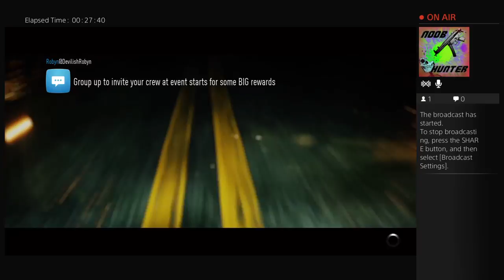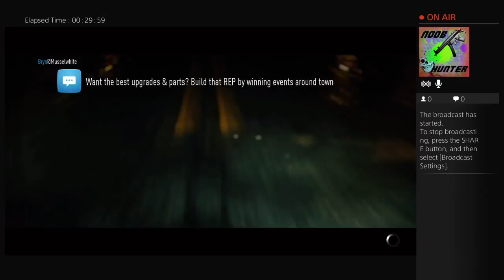NFS LATE CRUSIE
HEY YOUTUBE JUST STARTED UP THIS NEW YOUTUBE ME AND MY BOY JUAN CAME UP WITH WE WILL BE POSTING ALOT OF: NEED FOR SPEED 2015 VIDEO WITH OUR CREW , WE MIGHT GET IN SOME: GRAND THEFT AUTO 5 AND ALSO SOM